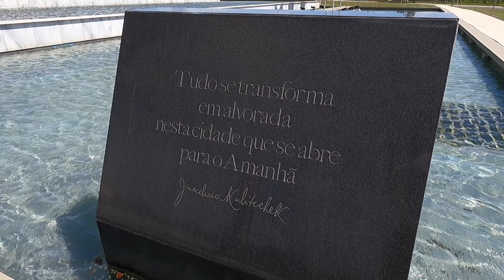O QUE FAZER e ONDE FICAR em BRASÍLIA - A CAPITAL FEDERAL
Em janeiro de 2022 visitei a capital federal por alguns dias e no vídeo mostro que Brasília é muito mais que a cidade dos políticos. Conhecemos o Memorial JK, subimos na Torre de TV e, claro, passamos pela Esplanada dos Ministérios e Congresso Nacional.
Nos hospedamos no excelente Royal Tulip Alvorada, um dos melhores e mais requintados hotéis da cidade. Tem tour pelo quarto e toda nossa experiência, acompanhe comigo!

Caixa Postal:
Número 888 apto 802